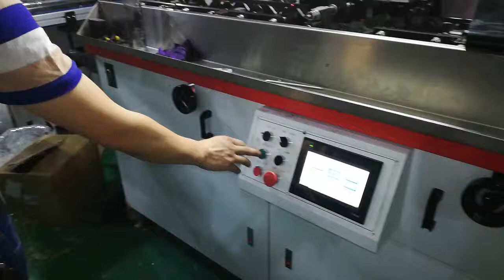M1 Automatic One Color Glass Bottle Screen Printing Machine With UV Curing